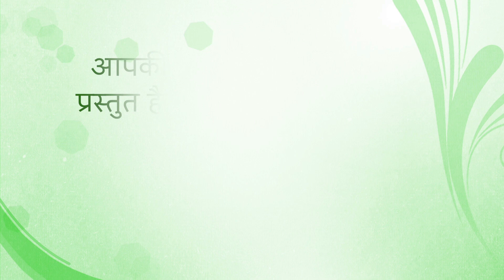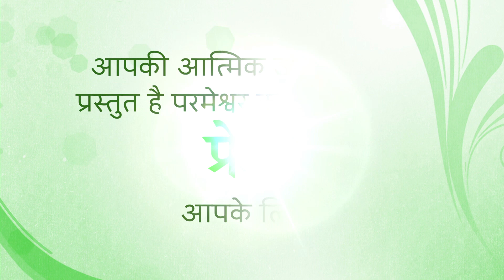Fresh Thought for 22 August 23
Title: Separation and Divorce (1)
 Malachi 2:13-16 You can cry and cover the LORD’s altar with tears, but the Lord will not accept your gifts. He will not be pleased with the things you bring to him. You ask, “Why are our gifts not accepted?” It is because the LORD saw the evil things you did—he is a witness against you. He saw you cheat on your wife. You have been married to her since you were young. She was your girlfriend. Then you made your vows to each other—and she became your wife. God wants husbands and wives to become one body and one spirit. Why? So that they would have holy children and protect that spiritual unity. Don’t cheat on your wife. She has been your wife from the time you were young. The LORD, the God of Israel, says, “I hate divorce, and I hate the cruel things that men do. So protect your spiritual unity. Don’t cheat on your wife.”